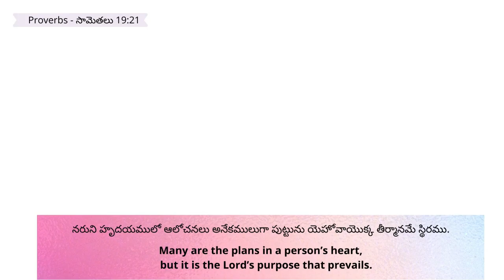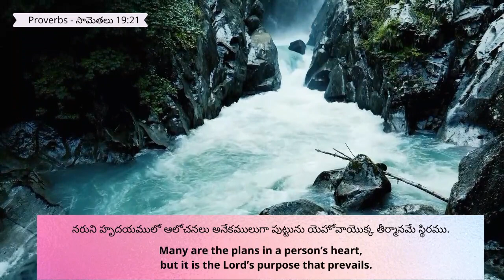17.06.2023 | Promise of the day From The Prince Of Peace